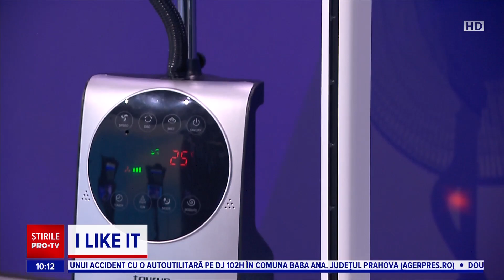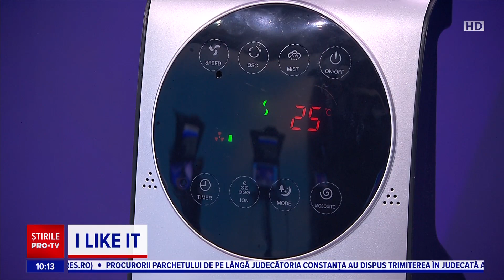I like IT - Care sunt cele mai noi ventilatoare apărute pe piața din România și ce prețuri au